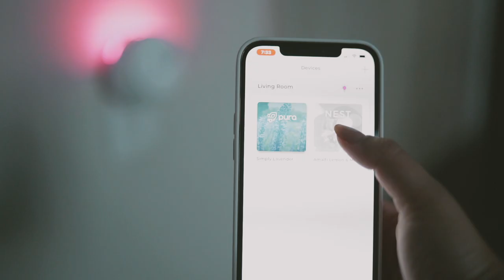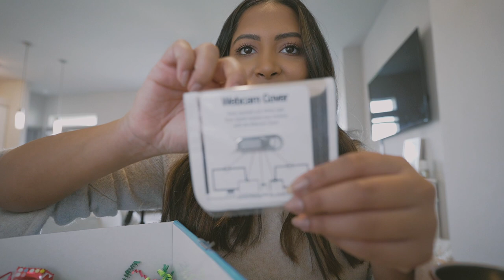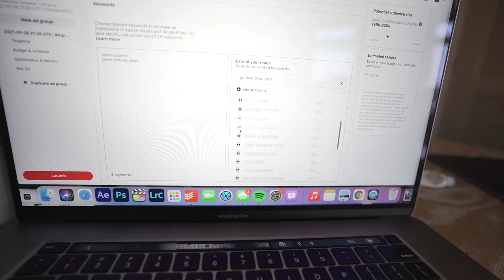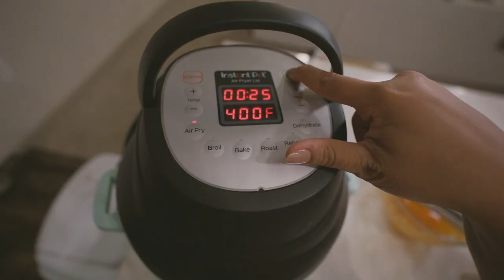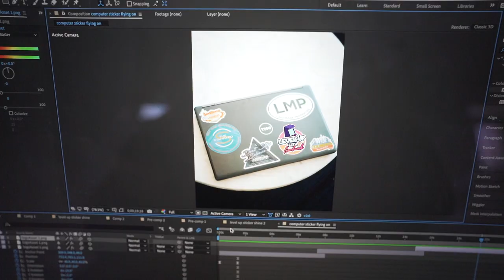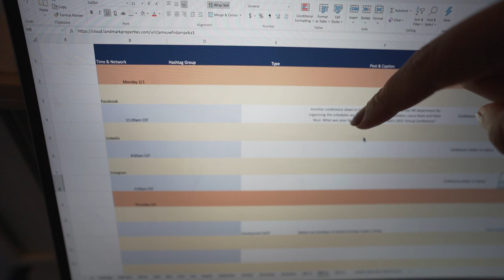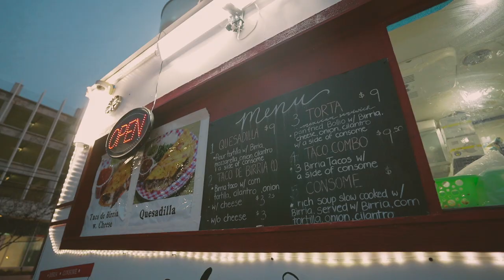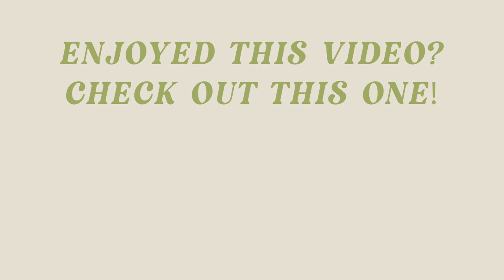WORK WEEK IN MY LIFE | content calendar, photo location scouting in Austin, TX & healthy meal ideas!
Hey y'all! I finally filmed my corporate work week in my life! I work in student housing doing social media as well as content creation. I also am a photographer based in Austin, TX. AND I do some influencer things on the side. I shared tips and tricks on how I manage my companies socials with a content calendar, take you on a photo shoot, share some healthy meals and so much more! Do you like long vlogs like this? Or shorter ones?

Always Pan
Ear Buddys
Bala Weights
Makeup Forever HD Stick
Glass Cup
Glass Straw

About Me!
Name: Sonali (Sun-all-e)
Age: 23
City I Live In: Austin, TX
City I Was Raised In: Atlanta, GA
Ethnicity: Indian
College: University of Central Florida Class of 2019
Sorority: Alumna of Kappa Delta